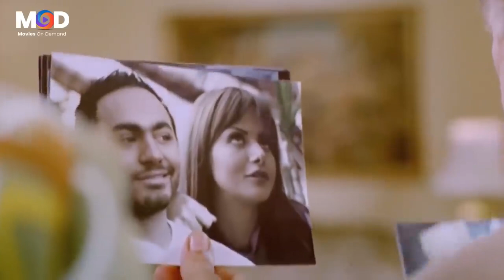"سلو بلدنا بنستر البنات صغار" لما تروح تتجوز بنت عمك في البلد فتلاقيها قد ركبتك🤣🤣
البيه رومانسي فيلم مصري إنتاج عام 2009.
تدور أحداث الفيلم في إطار كوميدي رومانسي، حول انحدار القيم الأخلاقية للشباب، وكيفية تعديل هذا الانحدار والعودة إلى القيم الأخلاقية الجميلة التي يتميز بها الشعب المصري وتدور أحداث الفيلم حول شاب جامعي لاهٍ يدعى سليم رشدي (محمد إمام) ، يقضي أغلب وقته بين الملاهي الليلية، وفي صحبة المخدرات، والنساء مثل أبيه رشدي (حسن حسني) ، وعندما يموت عمه يخلف وراءه وصية تقتضي بأن يرث (سليم رشدي) كل الثروة التي تركها العم، ولكن بعدة شروط منها أن يتزوج (سليم) من فتاة ملتزمة في مدة لا تزيد عن 40 يومًا، وإلا ستذهب كل الثروة إلى الجمعيات الخيرية .